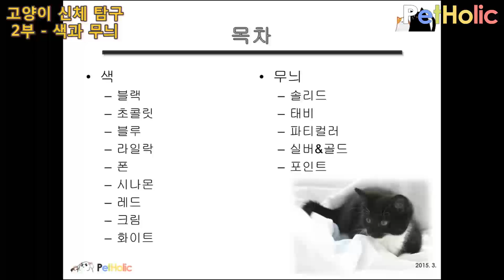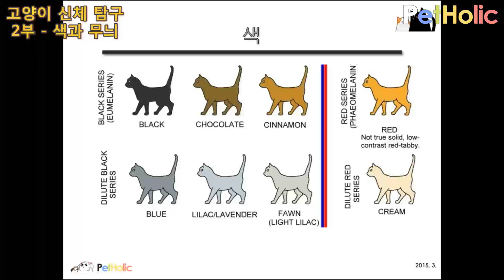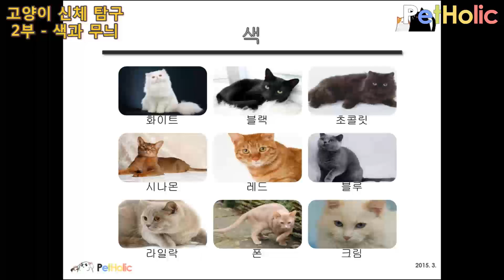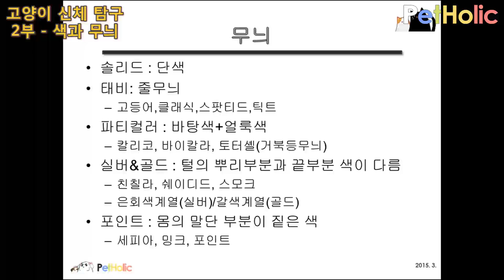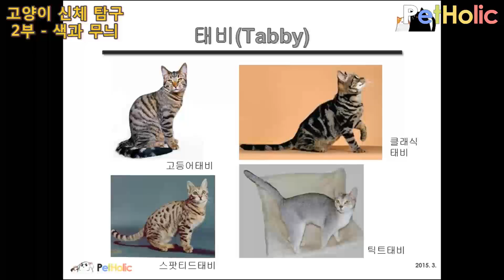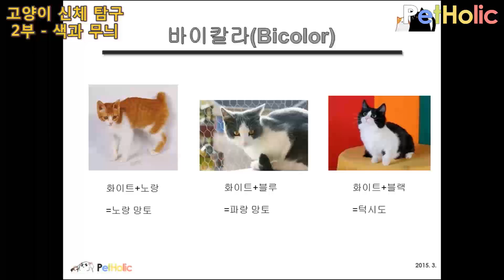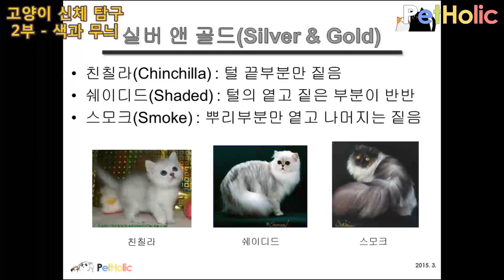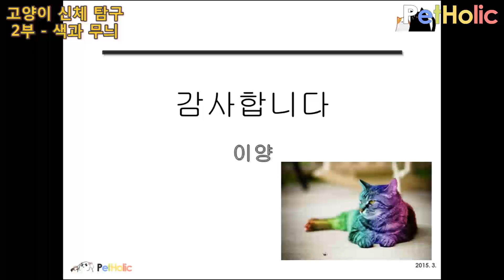고양이 신체 탐구 - 제2부 색과 무늬 - About a Cat's body Part 2 - Coat Colors and Patterns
펫 홀릭 - 고양이 신체 탐구 - 제2부 색과 무늬

- 목차 -

1. 색
   -블랙
   -초콜릿
   -블루
   -라일락
   -폰
   -시나몬
   -레드
   -크림
   -화이트

2. 무늬
   -솔리드
   -태비
   -파티컬러
   -실버 & 골드
   -포인트